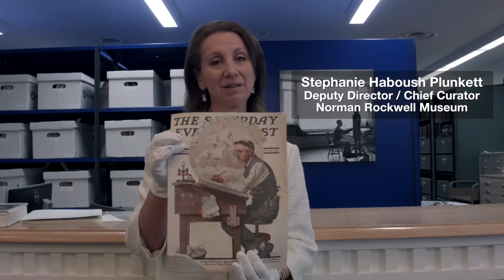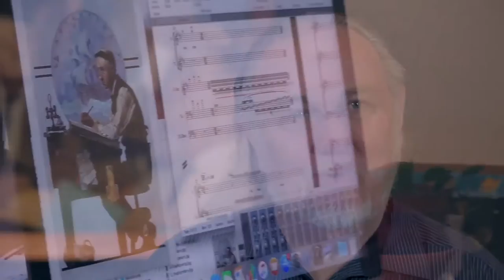The making of "Paintings in Song" - Adventure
Performances: Saturday, April 1, at Saint James Place in Great Barrington, Massachusetts, at 3 and 7 p.m.; and Sunday, April 2, at Kent School’s Mattinson Auditorium in Kent, Connecticut, at 4 p.m.;

This April (2017), Connecticut-based music organization Crescendo will present the concert program Norman Rockwell and Alice Parker: Visions of America in Art and Song. In collaboration with the Norman Rockwell Museum, Berkshire Children’s Chorus and composer John Myers, Crescendo will perform the world premiere of Myers’ “Paintings in Song—Visions of Norman Rockwell,” a multimedia work with choruses, instrumentalists, and graphic animation. Myers’ work celebrates Norman Rockwell’s timeless images in a musical setting and highlights the continued relevance of the cultural values represented in Rockwell’s paintings.

The concerts will be held Saturday, April 1, at Saint James Place in Great Barrington, Massachusetts, at 3 and 7 p.m.; and Sunday, April 2, at Kent School’s Mattinson Auditorium in Kent, Connecticut, at 4 p.m.; and will be conducted by Crescendo’s Founder and Artistic Director Christine Gevert.

Myers’ music is accompanied by simultaneous large-screen projected animations based on each of the paintings. Graphic artists Alice Myers and Anna Sabatini created them using digital technology to portray the paintings as dynamic visual elements, while retaining much of their original character. Norman Rockwell Museum has provided critical conceptual and interpretive support in the realization of these animations.

The full concert includes selections of traditional American folk songs arranged by Alice Parker and Robert Shaw. Ms. Parker, a distinguished composer, choral arranger, conductor and Berkshires’ resident, suggested a repertoire that would complement the themes evoked in the Rockwell paintings. Featured is traditional music from three centuries including a cappella works by William Billings, jazz legend Dave Brubeck and a new work (July 2016) by young composer Jonny Priano.

Image Credit:
Daydreaming Bookkeeper
"Adventure"
Norman Rockwell
Oil on canvas
1924 Cover Illustration for the
Saturday Evening Post